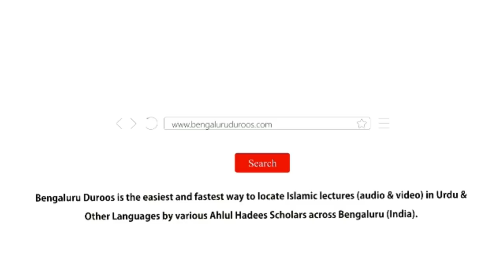Asli Kamyaabi Kya Hai? by Shaykh Mohammed Zaman Salafi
Asli Kamyaabi Kya Hai? by Shaykh Mohammed Zaman Salafi from the half day Islamic conference - "Aao Kamyaabi Ki Taraf"

Organized by Jamiat e Ahle Hadees, Hosur & Islamic Information and Educational Foundation on 13th October 2018 @ Markazi Masjid e Ahle Hadees, MG Road, Hosur, Tamil Nadu, India